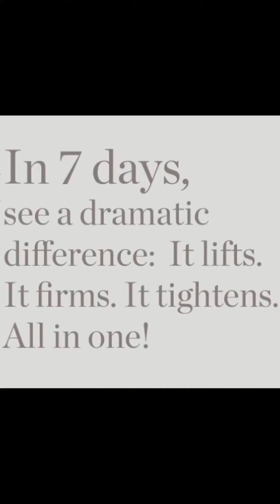Isa Knox ANEW Clinical Collagen Booster Eye Lift Pro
February 11th, 2024: Day 1 of ItsSybCalling's Aging Gracefully journey with Avon's Isa Knox ANEW Clinical Collagen Booster Eye Lift Pro Dual System
961-406

The Eye Lift Pro you know and love, in new and improved packaging!

Isa Knox Anew Clinical Collagen Booster Eye Lift Pro Dual Eye System is the only two-in-one system for a complete eye lift and for anyone wishing to help treat or prevent the telltale signs of aging. 0.66 total fl. oz.

In 1 week, the Eye Lift Pro:
• Visibly provides a dramatic lift
• Makes eyes look and feel dramatically firmer
• Virtually erases the visible signs of aging on eyes

BENEFITS
• Eyes feel tighter
• Under-eye shadows are visibly reduced
• Makes eyelids feel weightless and younger
• Keeps eyes looking wide awake
• Reduces the appearance of crow's feet and the look of eyelid sagging
• Reshapes the appearance of contours of the eye area
• Hypoallergenic
• Suitable for sensitive skin
• Allergy-tested, dermatologist-tested, ophthalmologist-tested
• Vegan

TO USE
• As part of your regimen, first cleanse the skin, then apply Eye Lift Pro after your serum but before your favorite Anew moisturizer.
• Twice daily, apply gel to eyelid and brow bone area; apply cream to under eye area, including upper cheekbone.

*This is a cosmetic product for external use only. Follow usage instructions on product packaging.

This is a two-in-one system. Gel and cream are not sold separately.

Assembled in USA

⏰️ Campaign 3 ends Tuesday; February 13th at 11:59pm ET/8:59pm PT

ItsSybCalling Avon Independent Sales Representative

*Tax not incl

"I'm a representative, not a recruiter. I just love sharing Avon" 😁

Thank you for coming along on my new journey!